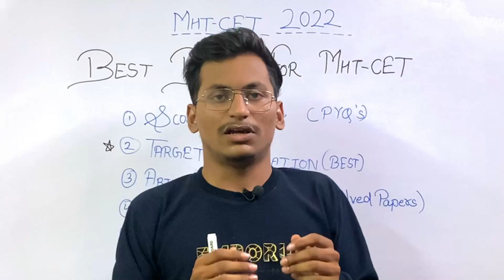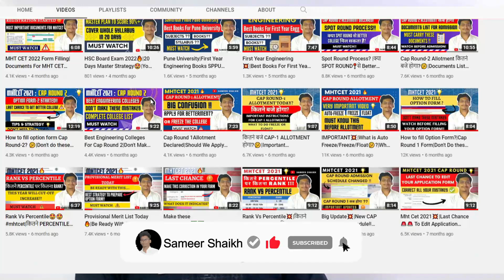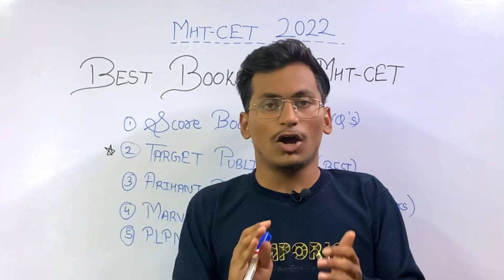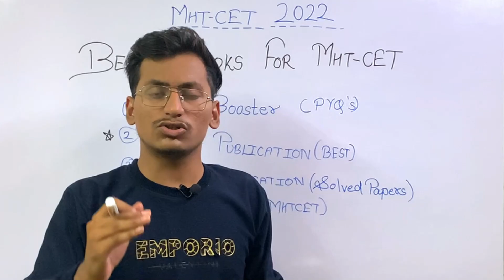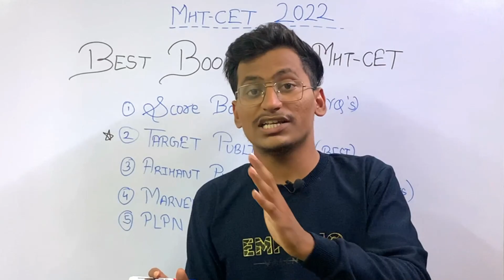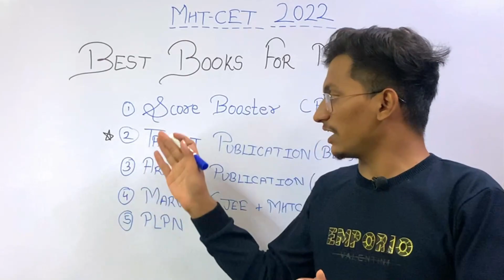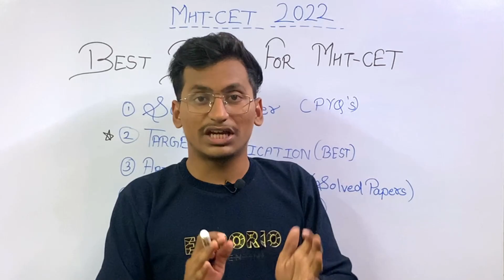Mht Cet 2022🔥|Best Books For Mht Cet 2022😃 mhtcet2022 |Mht Cet 2022 Best strategy🔥|By Sameer Shaikh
⭕BEST BOOKS FOR MHT CET⭕
1. Score Booster : PHYSICS
2. Score Booster : CHEMISTRY
3. Score Booster: MATHS
4.Target Paper Set
Hello Students❣️
This Channel will help you in MHT CET 2022 Preparation as well as in your Admission process.

Top engineering colleges in Maharashtra| How to cover mht cet 2022 syllabus| mhtcet 2022 latest syllabus|mht cet 2022 big updates| score 99+ percentile in 7 days|how to prepare mht cet 2022 in 30 days| Best strategy for mht cet 2022| how to solve mcqs in mht cet exam| Mht cet 2022 exam Strategy| mht cet latest updates 2022| top colleges of Maharashtra| Sameer Shaikh| Sameer Sir| sameer Shaikh counselling process| mht cet 2022 counselling process|